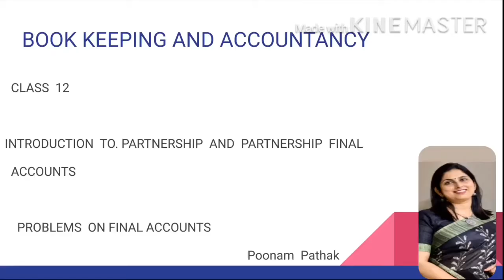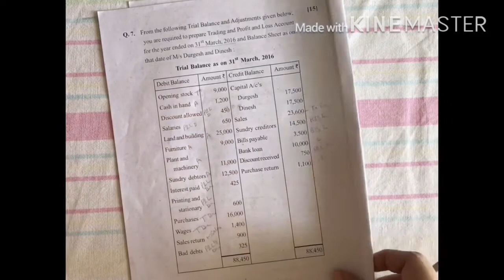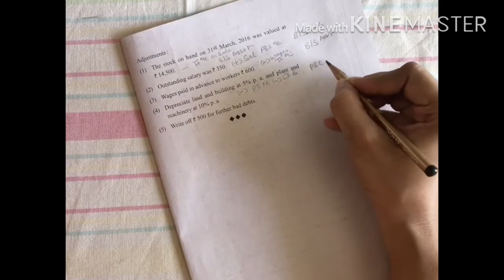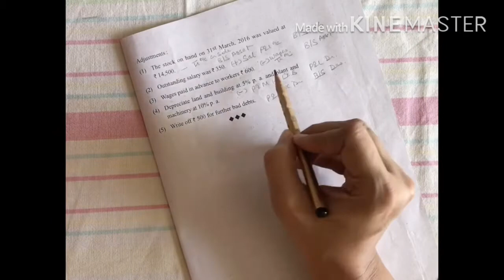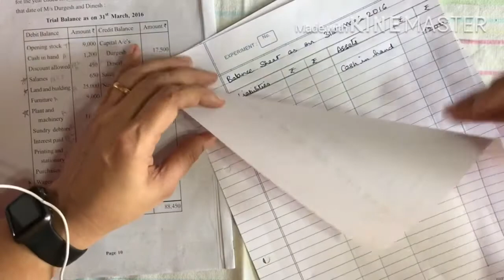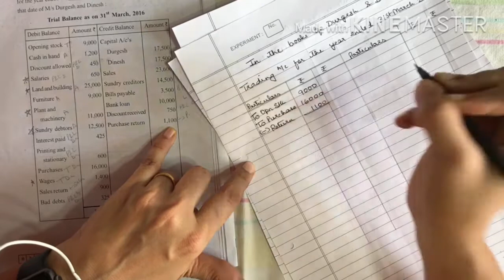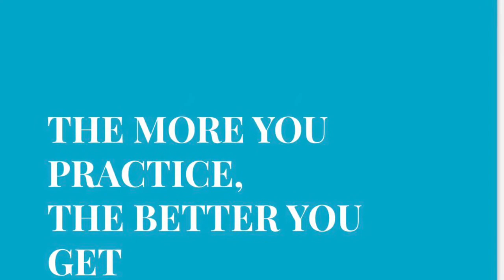Final Accounts -7 class 12 commerce BOOK KEEPING AND ACCOUNTANCY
HSC new syllabus
Step by step instructions to solve problems in final accounts
Part 7 of chapter one partnership final accounts